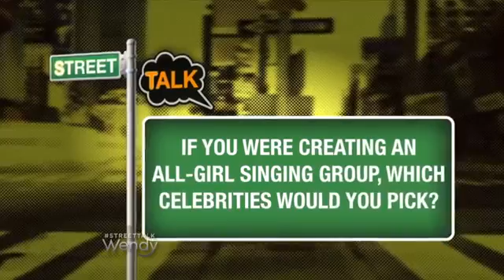Kevin Dombrowski: The Wendy Williams Show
Kevin Dombrowski on The Wendy Williams Show - Street Talk Segment